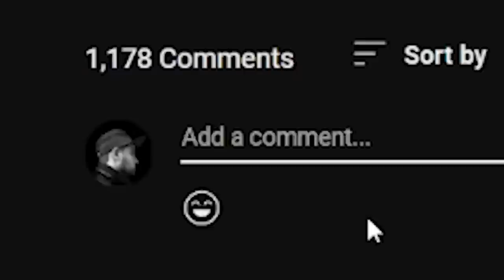My new team for RLCS...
In today's Rocket League video, I announce my new team for RLCS qualifiers! In the video, we don't play in RLCS just yet... but we will next weekend. My team "Content Crew" consists of the following players: me, @ChiefBeefRL & @tenacitytv_ In the video, we play scrims against Turbos Cheeks consisting of Turbopolsa, @Rizzo & @AlphaKep! Enjoy